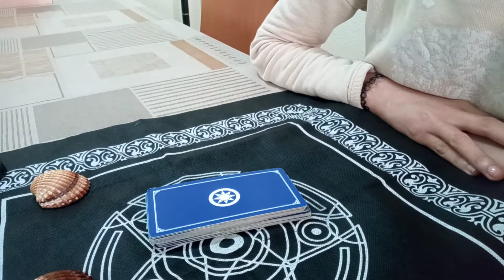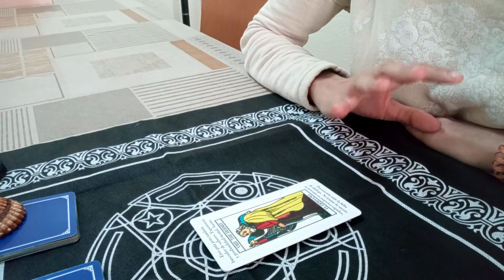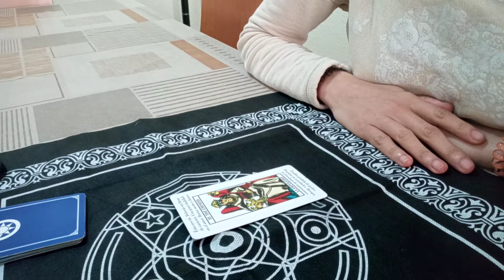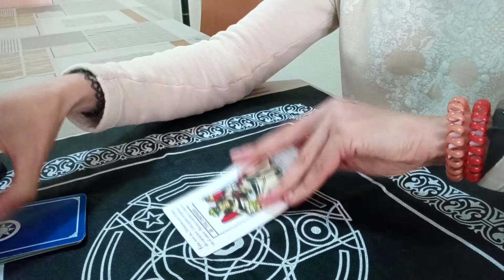TIRADA DE TAROT🔮🔮RESPUESTA SI O NO